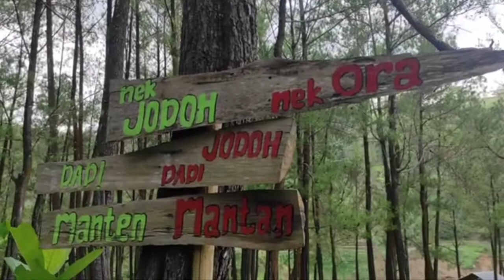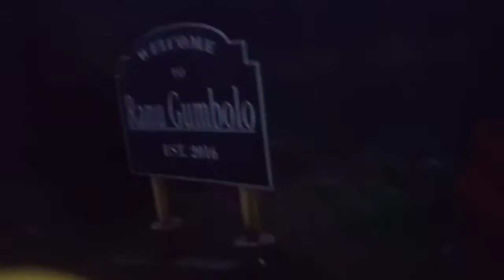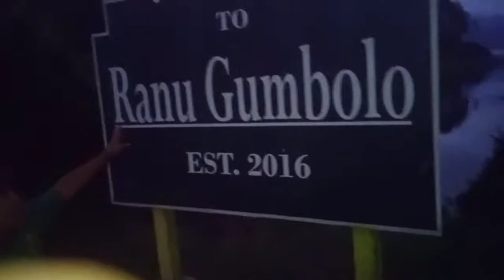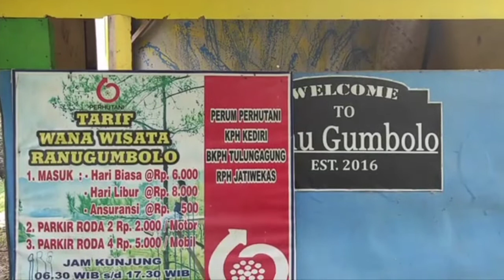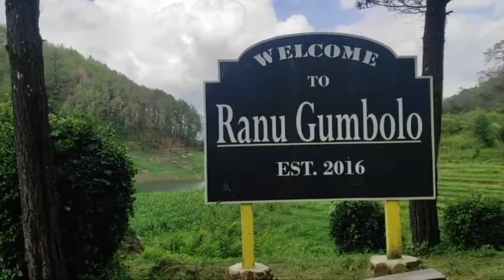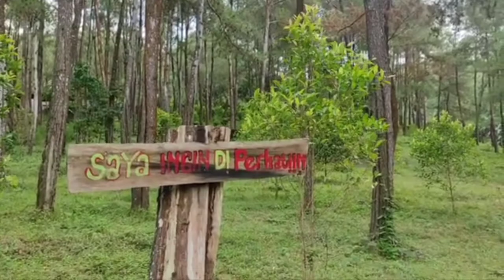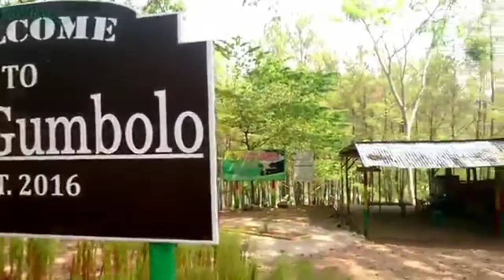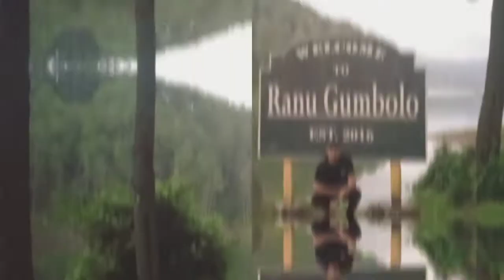RANU GUMBOLO TULUNGAGUNG WISATA TEPI WADUK WONOREJO